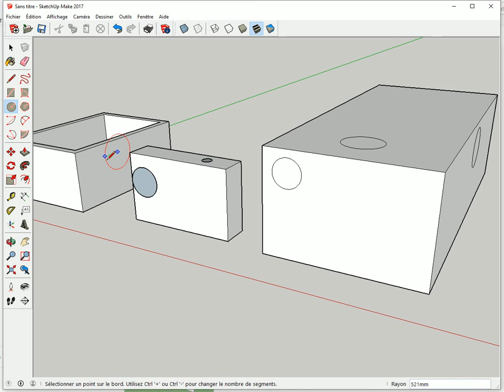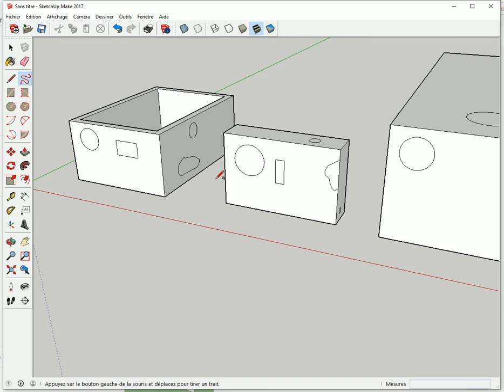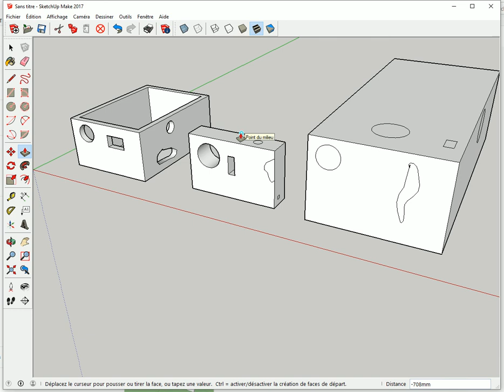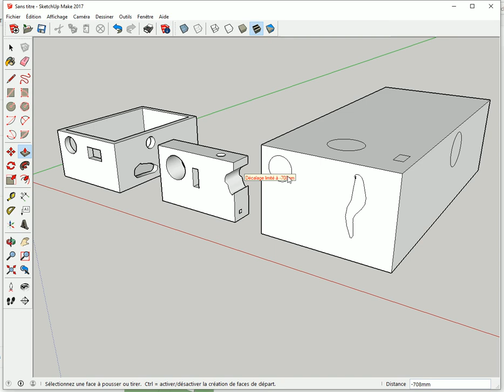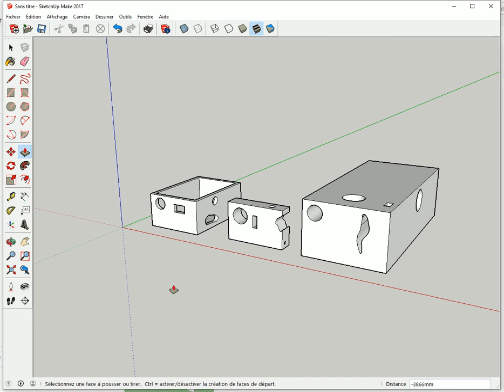PERCER TROUER l'ouverture de Fenêtres, Portes à Chaque Fois - Tuto Gratuit ASTUCE DÉBUTANT SKETCHUP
► Comment RÉUSSIR à CHAQUE FOIS une OUVERTURE, un TROU dans des surfaces planes.
► Finies les GALÈRES des trous loupés.
► J'ai réalisé un autre tuto pour tout percer, couper, perforer... cela fonctionne sur n'importe quelle forme :

─── TUTO pour PERCER, TROUER... n'importe quoi

 ✅ Merciiiiiii 👌👏